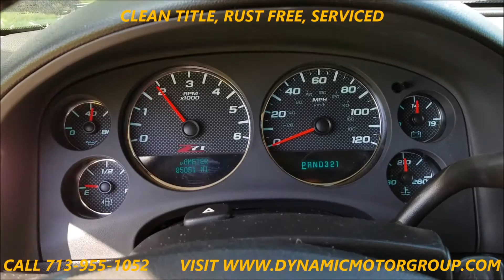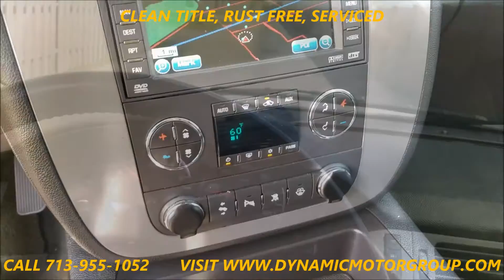2008 CHEVY SUBURBAN LT Z71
SUBURBAN LT Z71